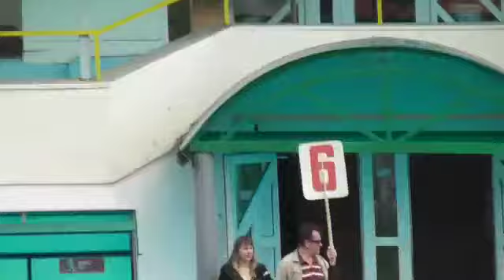Молодечно - Любань (2 тайм)